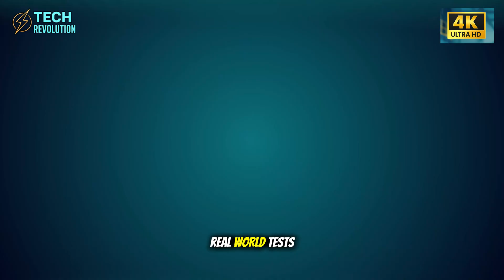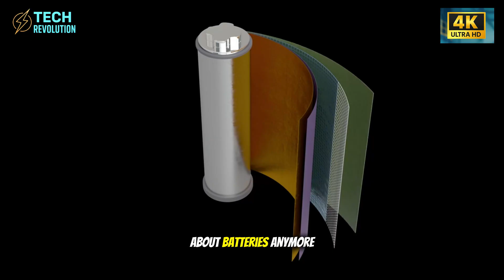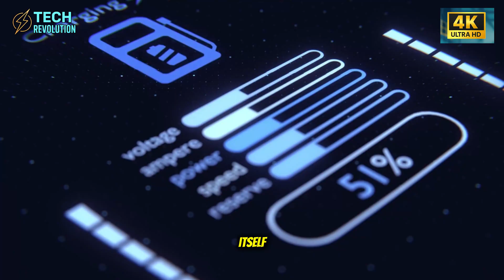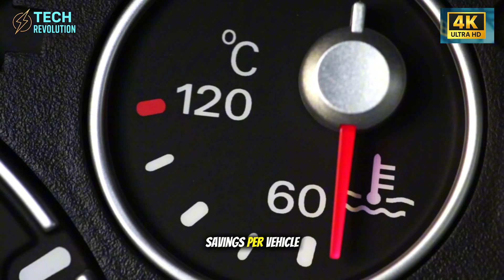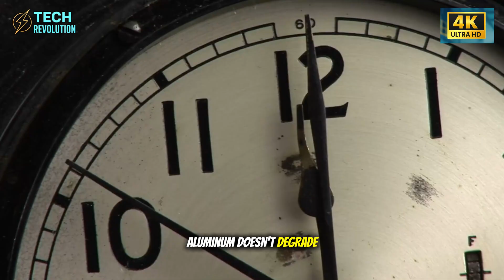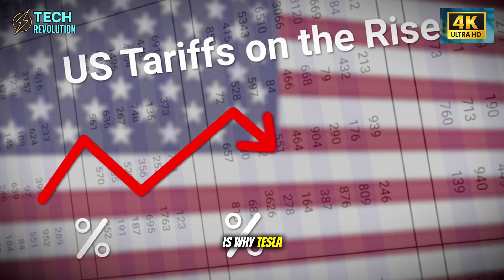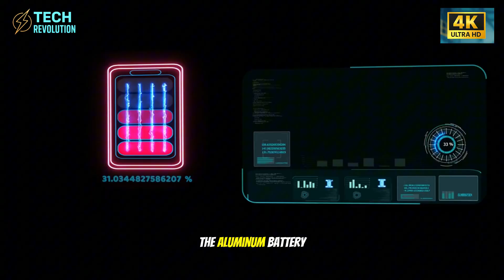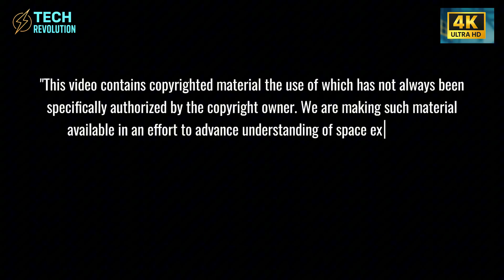Tesla Aluminum Battery FINALLY HERE: Kills Lithium Forever. What's SHOCKING?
Tesla Aluminum Battery replaces lithium—see how this shock could slash EV prices forever.
⏳ Timeline:
00:00 – Tesla Aluminum Battery Replaces Lithium Forever?
04:45 – Tesla Aluminum Battery Makes Fires Impossible
06:48 – Tesla Aluminum Battery Turns Cars Into One Piece
08:16 – Tesla Aluminum Battery Cuts EV Prices in Half
12:17 – Tesla Aluminum Battery Locks Out All Rivals
🔔 You may be interested in: